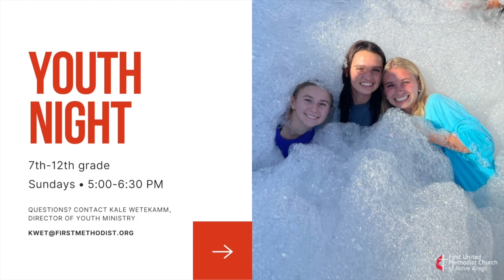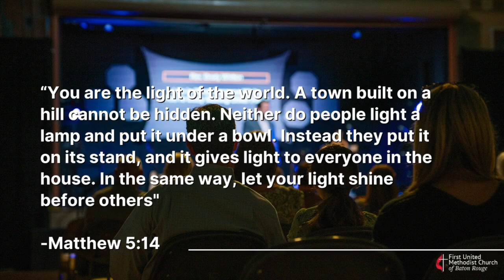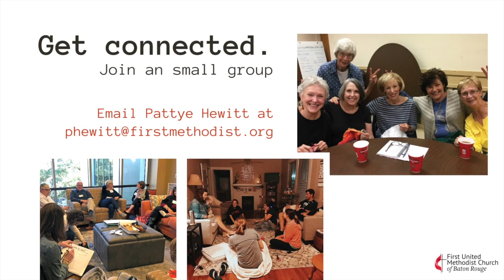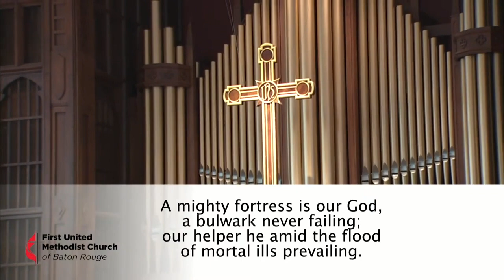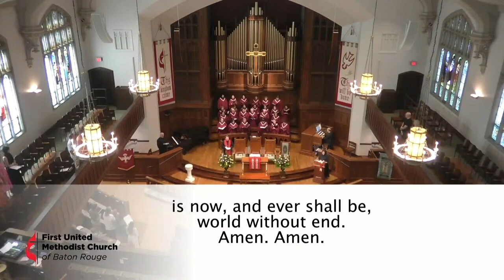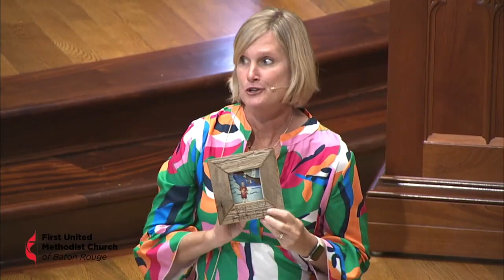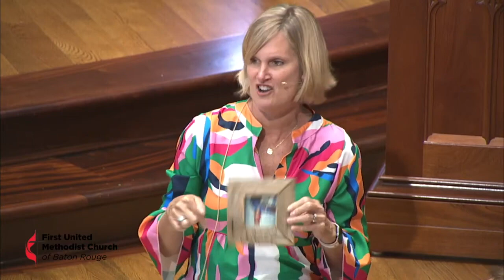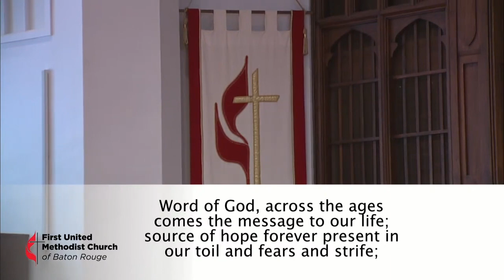Sanctuary Worship Service | August 25, 2024